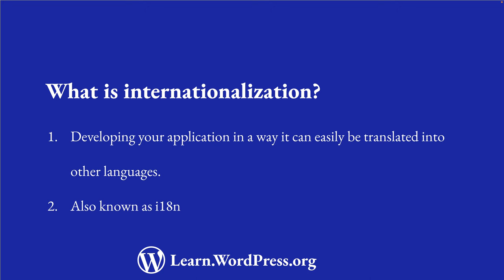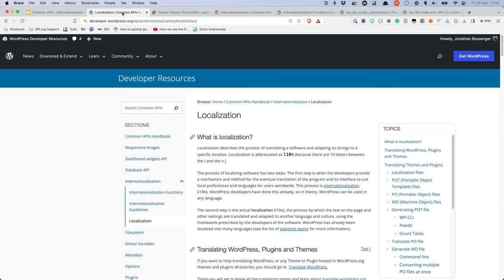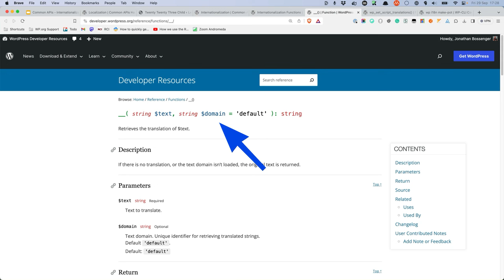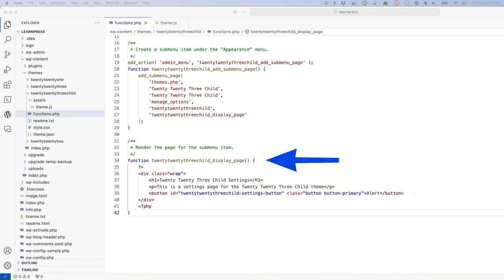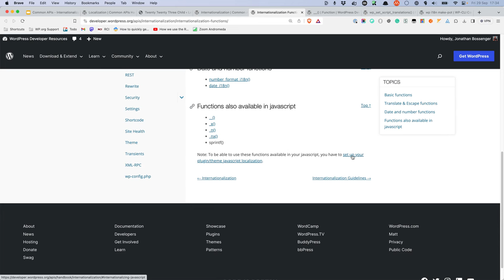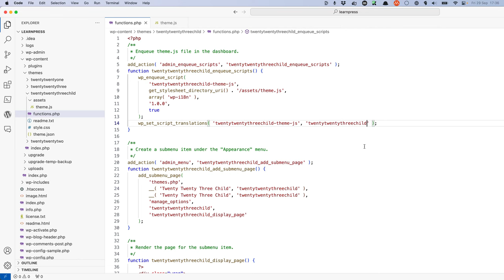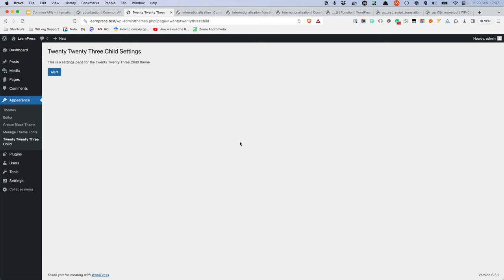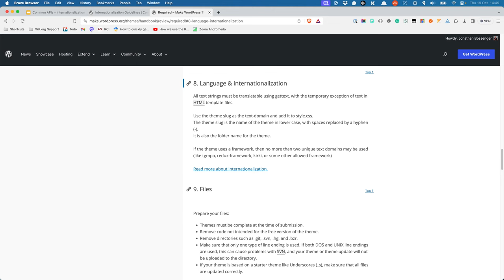Common APIs – Internationalization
Internationalization is the process of developing your application in a way that can easily be translated into other languages, which is known as localization. In this tutorial, you will learn why Internationalization is important, and how to implement it in your WordPress plugin or theme.